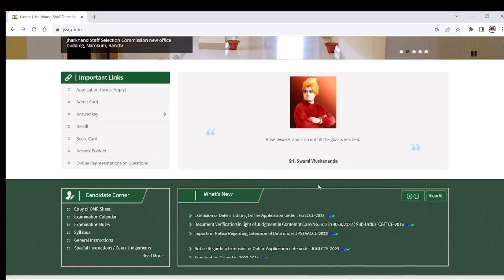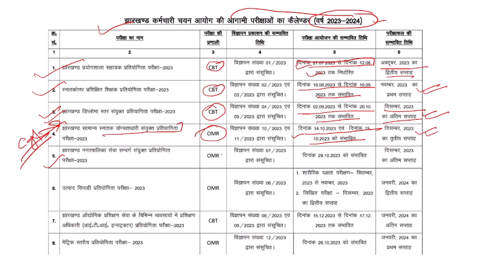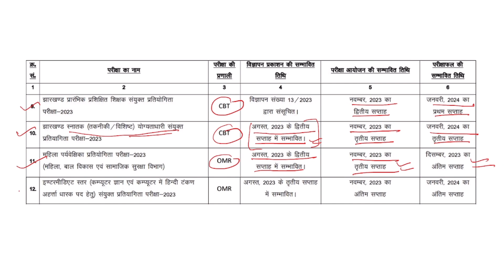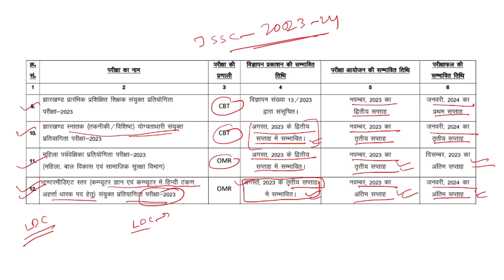JSSC latest update l JSSC EXAM कलैंडर 2023 - 24 आवश्यक सूचना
इस वीडियो में JSSC Exam कलैंडर 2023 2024 परीक्षा के बारे में  जानकारी दी गई है।